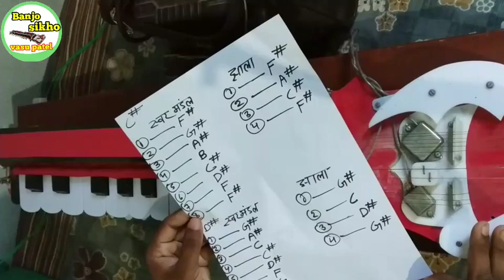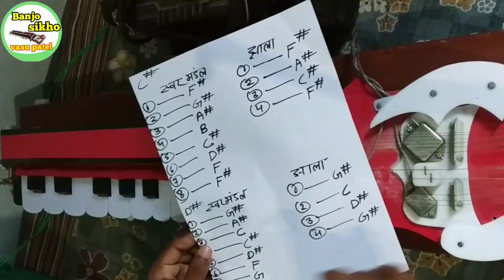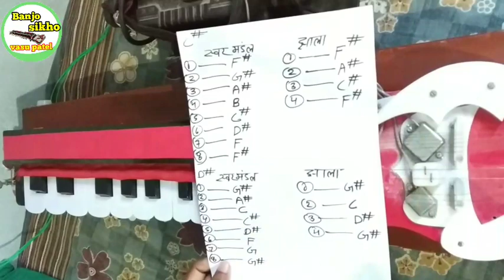अब आपको नही होना पड़ेगा परेशान देखो इस वीडियो को सब समझ आ जाएगा एक ही वीडियो में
Dosto aapko tuning ke liye bar bar alga alg video dekhna pdta tha ab ek hi video me maene sb kuchh bta diya hai dekhiye

Hello dosto
Mail - pvasu8158@gmail. com
Whats'app no. - coming soon😇

Agr aapko mujhse koi bhi bat puchhna hai to Facebook pe friend request kre mae aapse Facebook pe bat krunga dosto.
Agar aapko koi bhi saman karidna hai yha se karid skte hai

Organ low praise
Organ Casio model
Roland organ best
Casio sa78 best
Harmoniyam 5 stopper
Harmoniyam 7 stopper